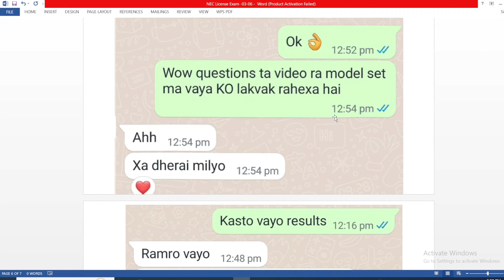NEC License Exam Topic held on Today 03-06 : 9to11am shift ||Civil Enginering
Here is the playlist link for presentation of NEC license exam